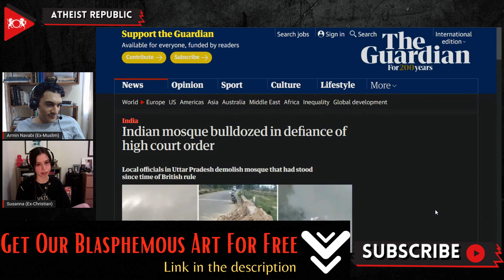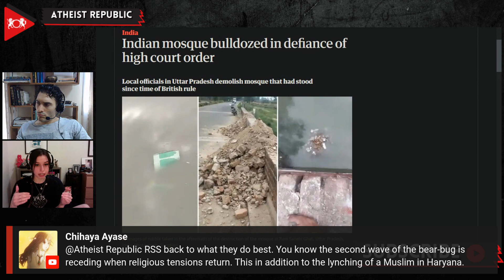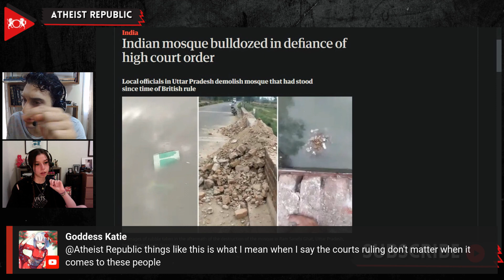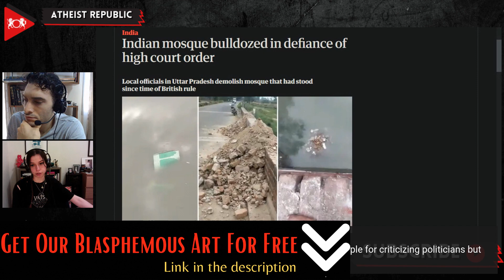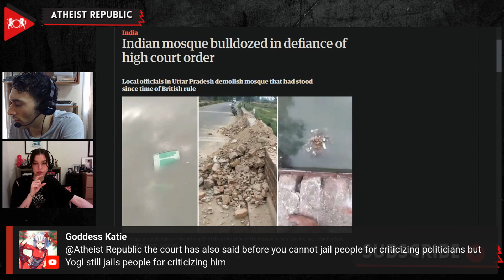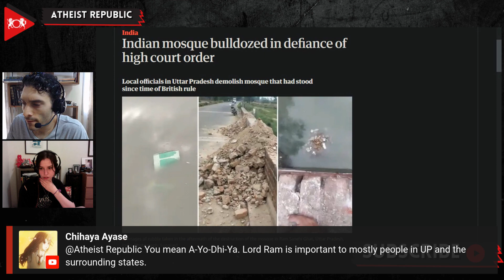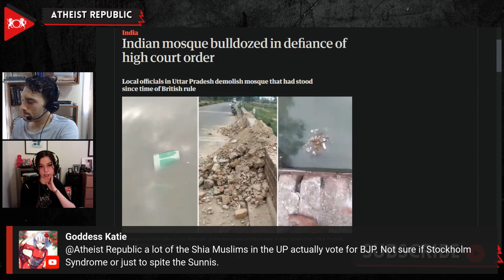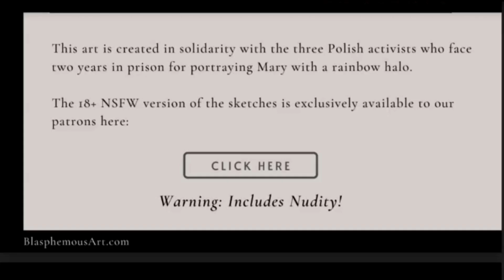Indian Mosque Bulldozed in Defiance of Court Order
On May 17th, in a highly inflammatory move, a local administration in the Indian state of Uttar Pradesh bulldozed a mosque defying a state high court order. The mosque, called Masjid Gareeb Nawaz Al Maroof, had stood for at least six decades since the British rule. A local imam, Maulana Abdul Mustafa, who is on the mosque committee, said that local Muslims were scared and did not dare to protest when the mosque was demolished. The demolition was in violation of a high court order issued on April 24th, which stated that buildings in the state should be protected from any eviction or demolition until May 31st. In the following days, local Muslims said a permanent structure was built by the administration to block access to the mosque. On March 19th, people were stopped from entering the mosque for Friday prayers, causing protests in the area. More than 35 local Muslims who were protesting were arrested and put in jail.